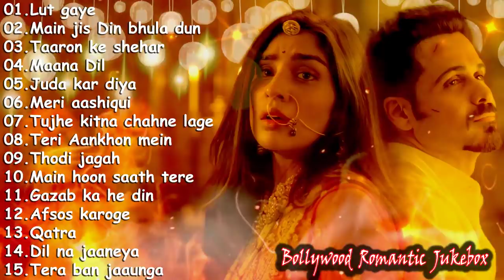💕 2021 SAD ❤️ HEART TOUCHING JUKEBOX💕 | BEST SONGS COLLECTION ❤️| BOLLYWOOD ROMANTIC SONGS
Feel the music it just make your heart to forget all the pain❣☺❤️❤️✔Celebrate this LOVE SEASON with your LOVED one's by dedicating this Beautiful Unplugged Love Songs Jukebox to someone you LOVE.

✔At BOLLYWOOD ROMANTIC JUKEBOX  you will find a fresh & new Versions of some of the greatest hits of Bollywood Songs sung by Many Artists like Digvijay Singh Pariyar, Pranav Chandran, Siddharth Slathia, Rahul Jain, Karan Nawani, Ritu Agrawal, Nupur Sanon, Shriram Iyer, Deepshikha, Pavitra Krishnan, Aanchal sethi & Many more.

 Divyansh Shrivastava, Rahul jain, Raj barman, Shez, Siddharth Slathia, Atif Aslam, Ramesh Mishra, Ritu Agrawal, Nupur Sanon, Pranav Chandran, Anchal sethi, Pavitra Krishnan, Anurag Mohn, Sachet Tendon, Gaurashish Singh, Deepshikha Raina